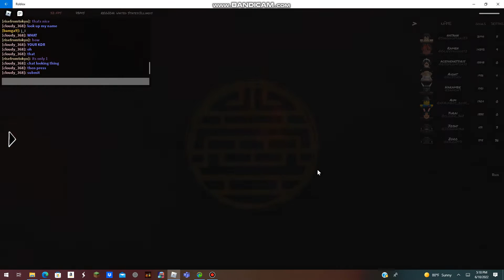I GOT REXT IN THIS GAME